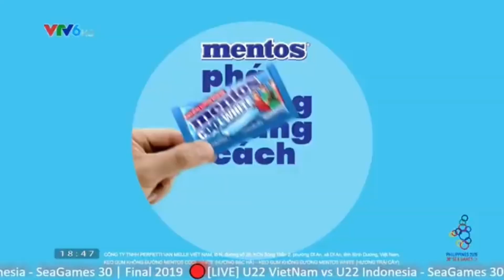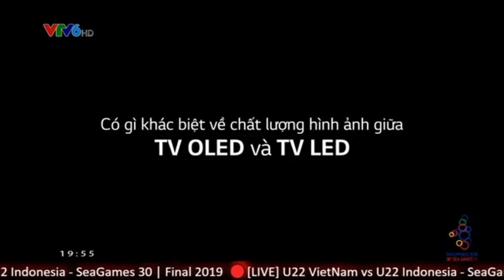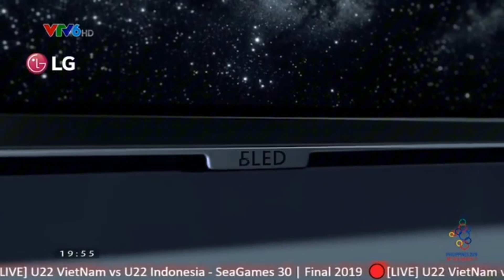VTV6 I Quảng Cáo Trong Trận Chung Kết Bóng Đá Nam SEA Games 30 ( U22 Indonesia - U22 Việt Nam )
Nguồn: Youtube